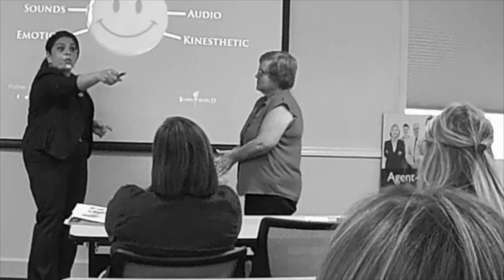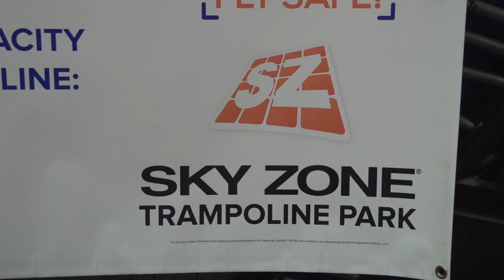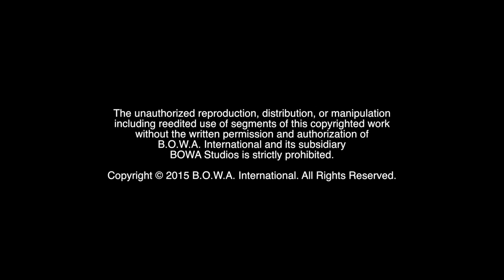DODGEBALL (Season 3, Episode 40)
How much fun is Sky Zone Indoor Trampoline Park? Who's the dodgeball champion? Watch to find out!

The Motivation Mogul, the BOWAkidz and the rest of the BOWA Team get a behind the scenes exclusive experience at Sky Zone Indoor Trampoline Park and encourage you to join in on the fun!

BOWA Studios
12080 Southwest 127 Avenue
Suite 305